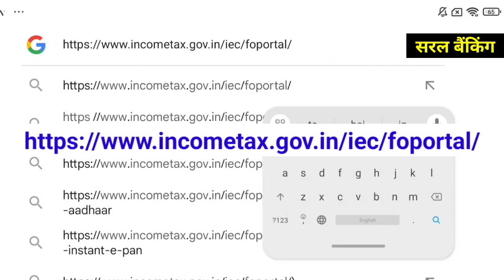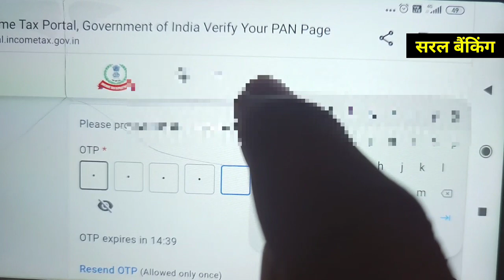Fake or Real !! Check Your PAN card || अपने पैन कार्ड को verify कीजिए